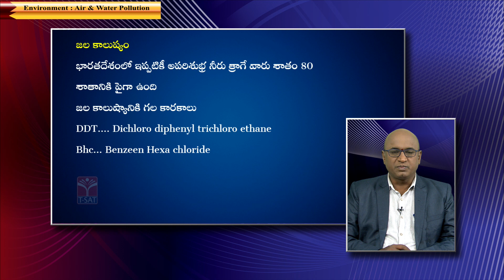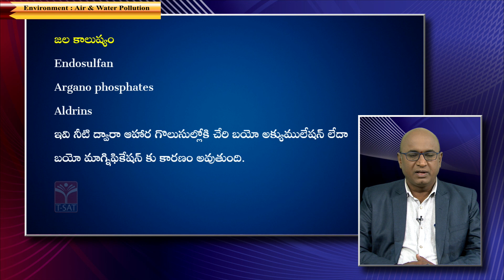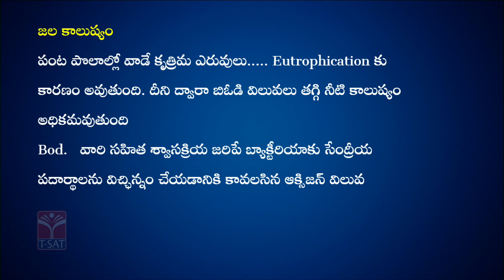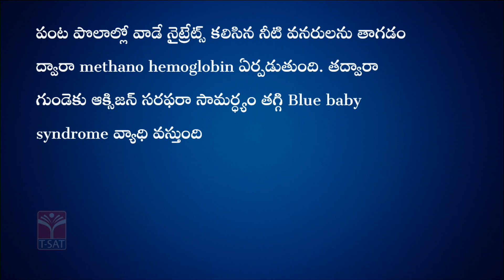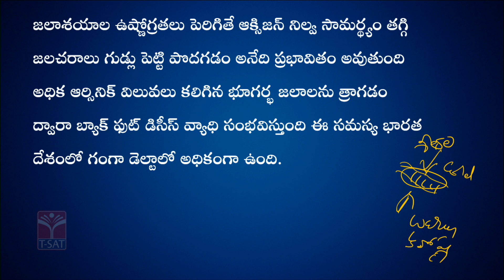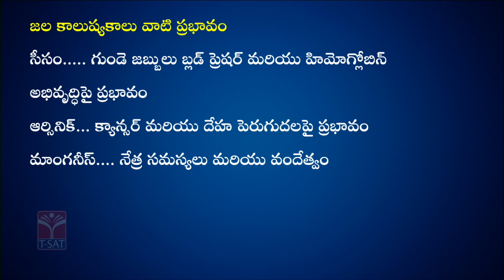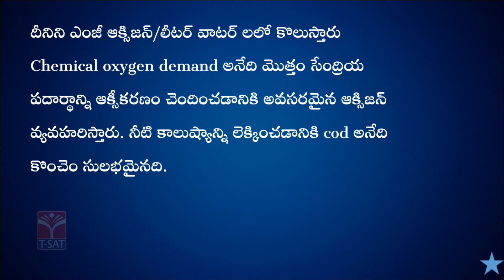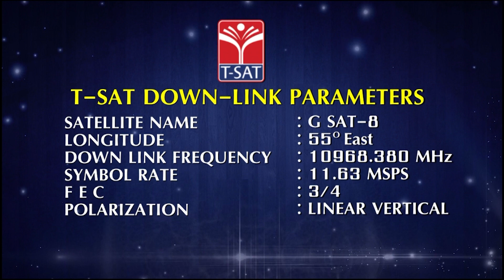ENVIRONMENTAL ISSUES - AIR & WATER POLLUTION (PART-2) || TSPSC : GROUP-1 || T-SAT || 04.09.2022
T-SAT Network Digital Classes are Now Available on Following Platforms:

👉Install T-SAT App:
1. For Android Users: Play Store
2. For Apple Users: AppStore